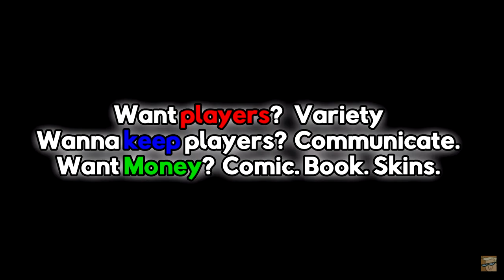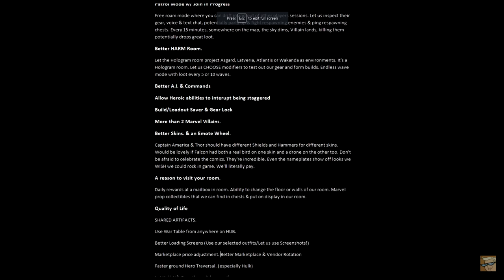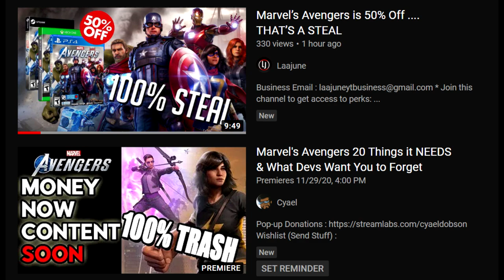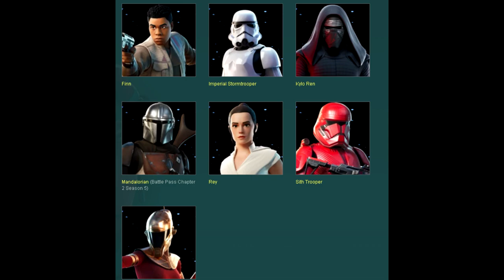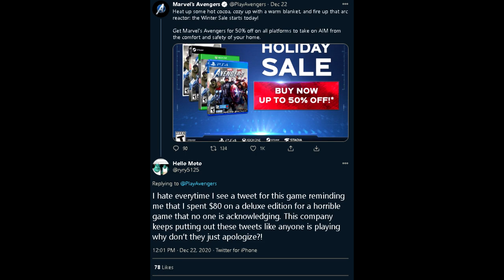Marvel's Avengers STILL Broken 4 Months Later